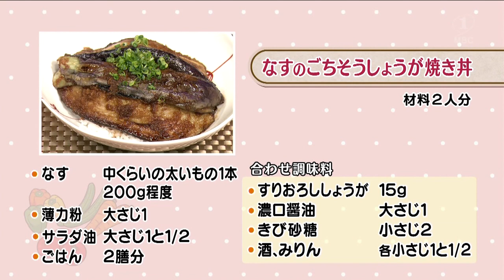ラクうまゴハン「なすのごちそうしょうが焼き丼」